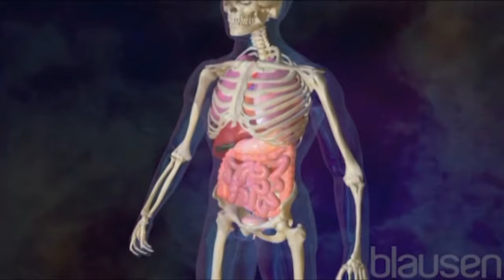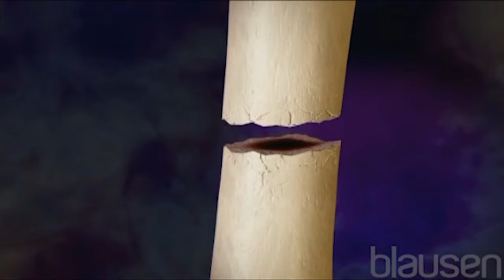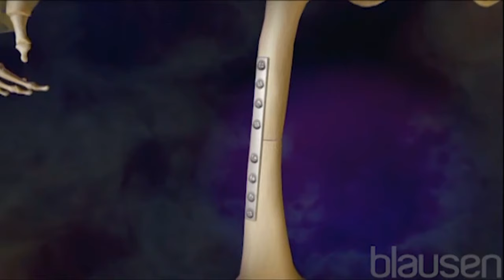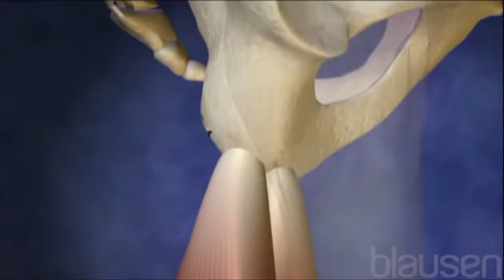Les fractures - Symptômes, traitement et prévention -